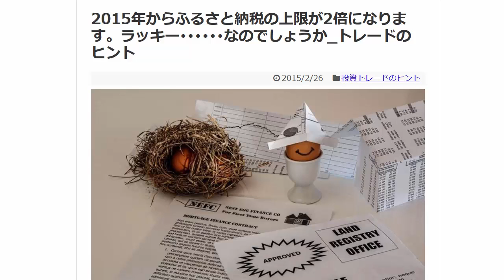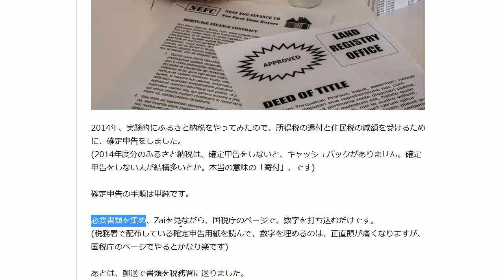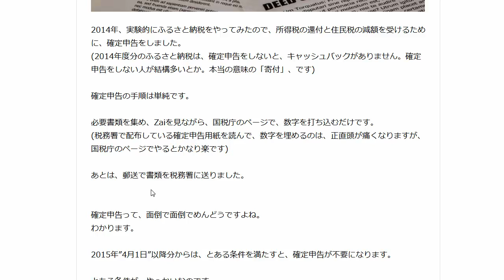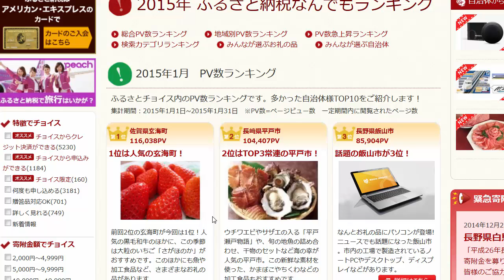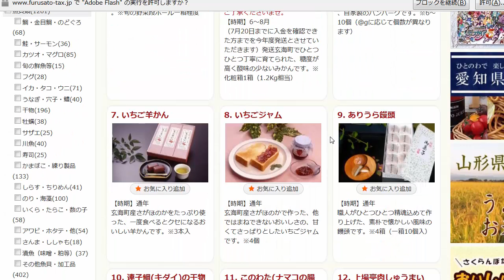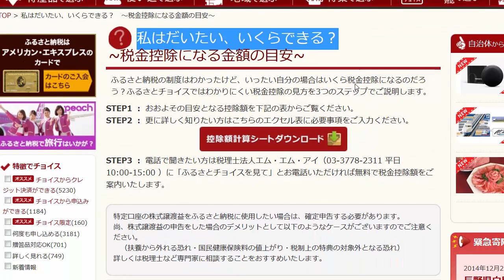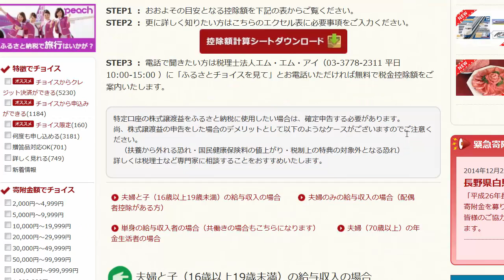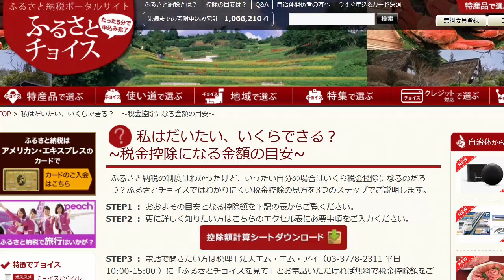実質2000円で米や牛肉が貰えるふるさと納税が2015年からさらにお得に、確定申告も不要に[週株]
2015年から、ますますふるさと納税がお得になりました。

メリットだけお話しすると、実質2000円の出費で、牛肉やら苺やらメロンやらが貰えます。怪しい話ではなく、まっとうな制度です。

ただ、実質2000円で特産品を手に入れている人は、半分くらいなのですが。

実質2000円の出費にするにはどうすればいいのか？
いくらまで、ふるさと納税できるのか？
など、

動画では、ふるさと納税のベーシックなことを解説しました。